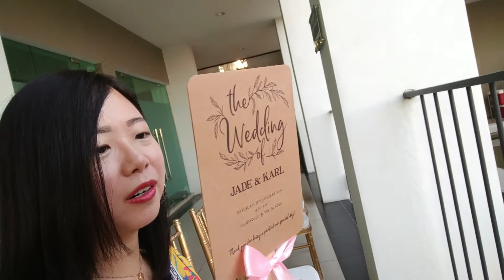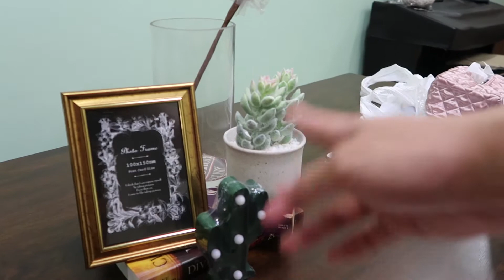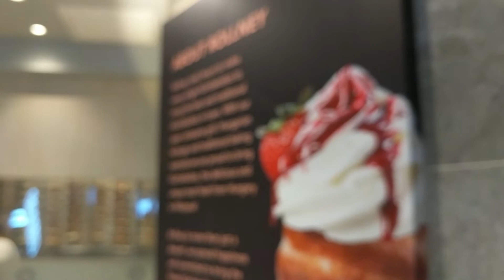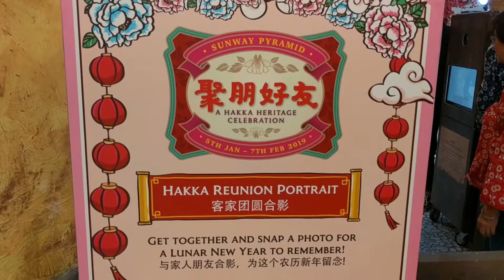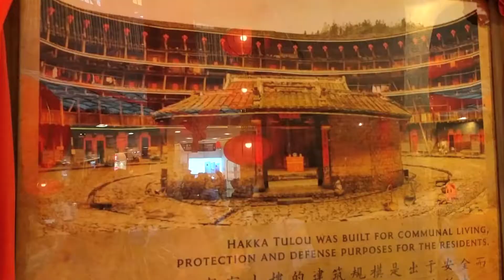Getting Ready for Chinese New Year in Malaysia | Vlog 41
It's that time of the year, where red colours emerge! Chinese New Year never fails to bring a festive mood to everyone. Gong Xi Fa Cai everyone!

New Here?

Hi there! My name is Kevin Ching and I am a based in Kuala Lumpur. I upload weekly vlogs detailing my life as a fresh graduate entering the fun and chaotic world, as well as topic-focussed videos relevant in my life.